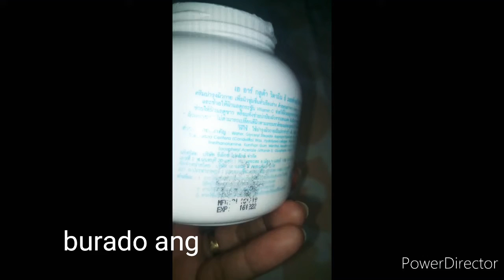Paano malaman FAKE AR Gluta Vitamin E ang nabili mo?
Una malabnaw d sya sticky, nabubura ang manufacturing date, pagtinaktak nahuhulog at malaki ang LOGO ng AR sa likod.